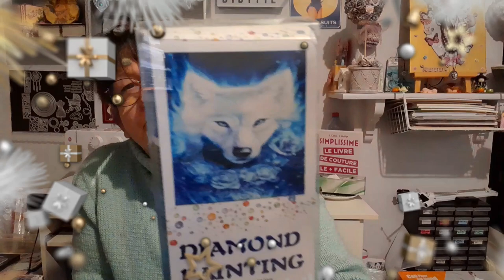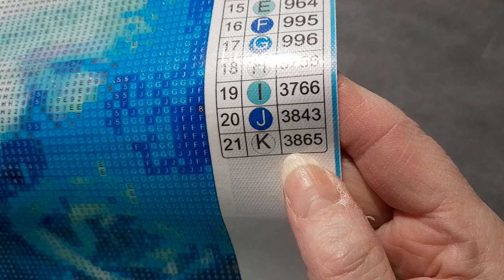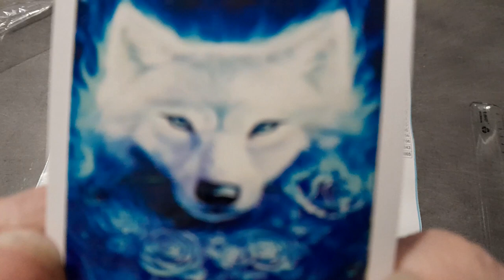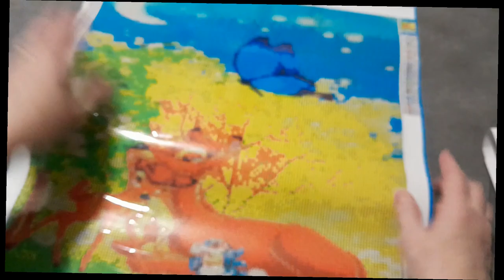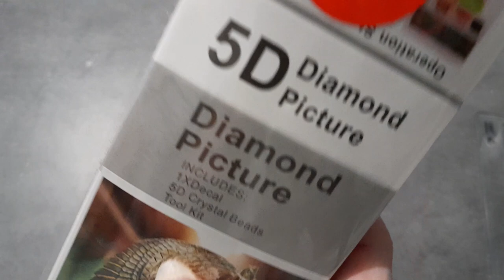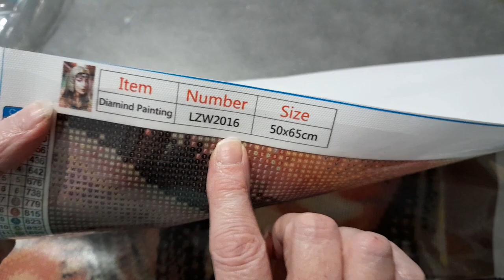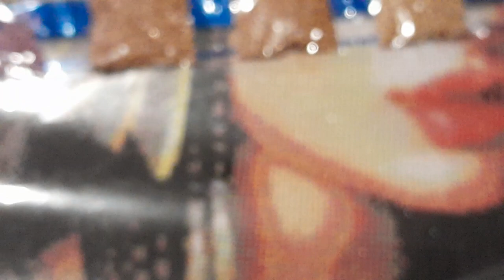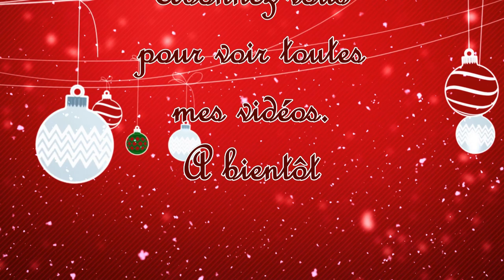HAUL Diamond Painting avec la boutique PHONE MANIA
Instagram Phone Mania : _phone_mania_